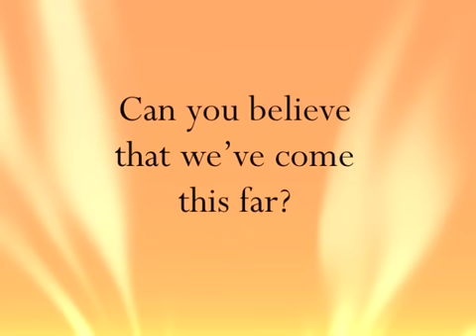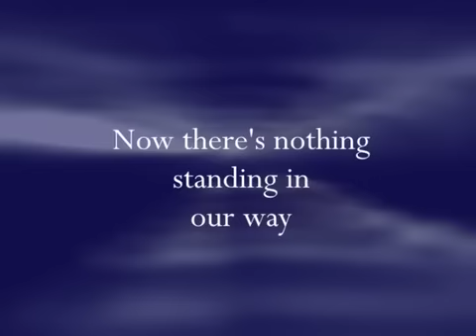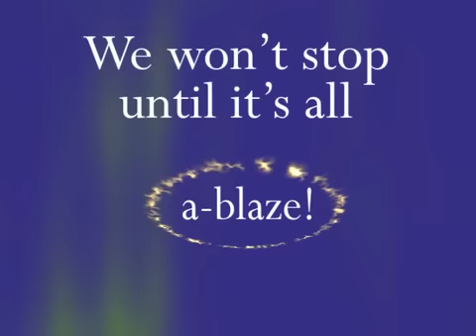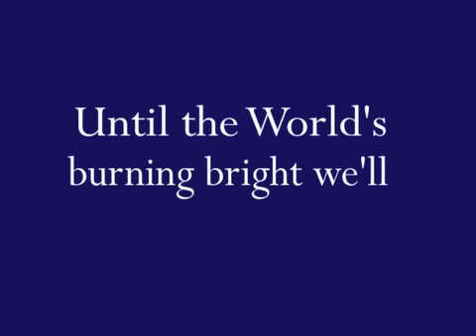IGNITE, Girl Scouts 100th Anniversary Theme Song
IGNITE, Girl Scouts Rock the Mall, Official Theme Song, 100th Anniversary Sing Along!

 It was the official theme song for Girl Scouts Nation's Capital, Rock the Mall, 100th Anniversary Sing-Along Celebration on June 9, 2012! This sing-along video was designed along with Dance Flash Mob moves for over 250,000 dancers! In fact, the Guinness Book of World Records was  present at the biggest Flash Mob ever at the Rock the Mall Celebration!

Written by Melinda Caroll, the song features the voices of up and rising young singing stars,  Ani Hesse, Malia Lane, Kalehua Katagiri and Kalia Medeiros!

For more Girl Scout and Girl Guiding Songs and Lyrics, go